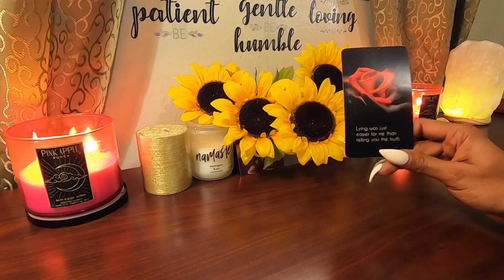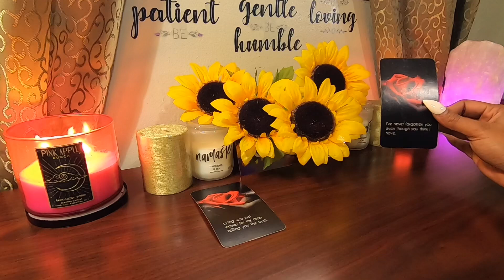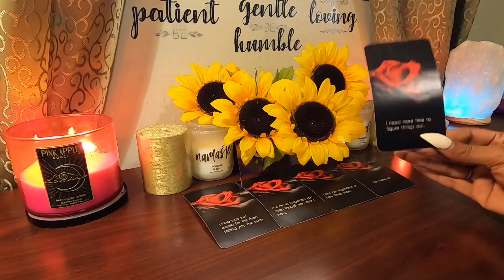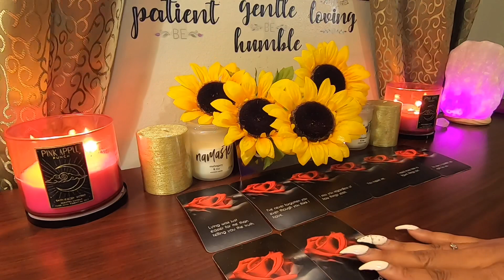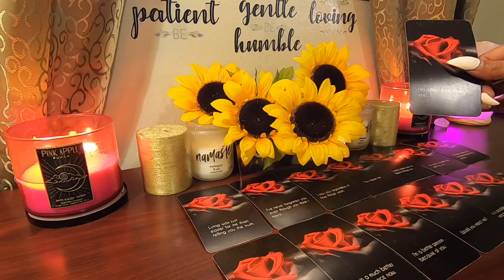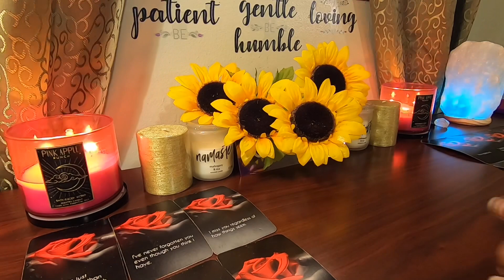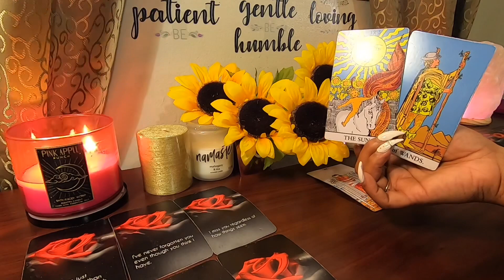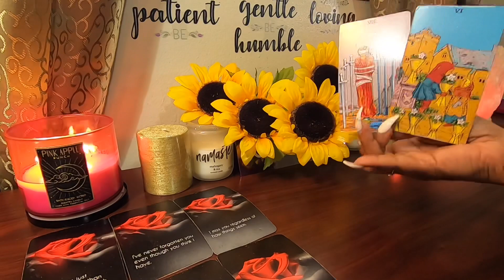✨Aries✨ What Does Your Ex Want You To Know???👀